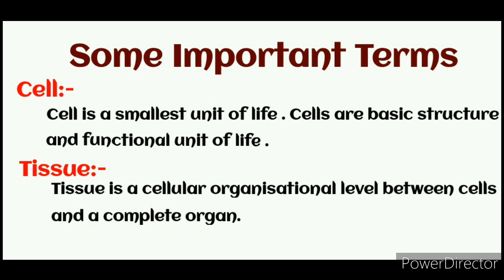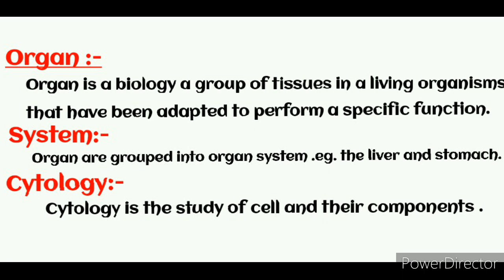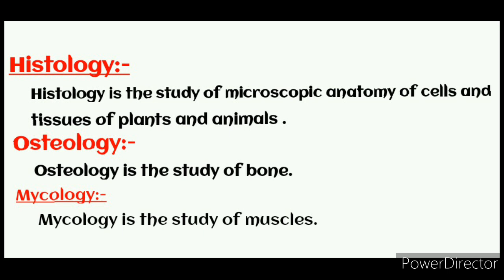Some Important Terms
students today I  tell us about that some important terms in OT.
                                                 THANKS